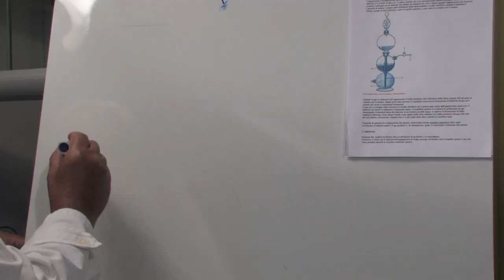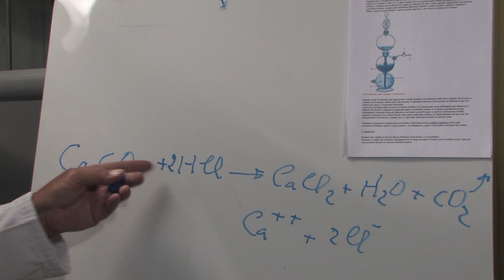ASTUT Unito - "La Chimica e l'Unità d'Italia" - Torino 2011 - Apparecchio di Kipp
Videoclip che illustra il funzionamento di vecchi strumenti scientifici - Mostra "La Chimica e l'Unità d'Italia" Genova - Torino 2011 -  Descrizione a cura del Prof. Ermanno Barni